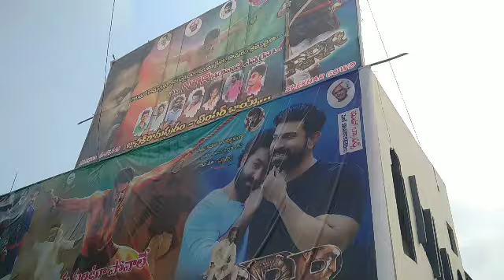RRR Movie Rivyu Bantumilli Durga Mahal / RRR సినిమా రివ్యూ / RRR Movie Rivyu / బంటుమిల్లి Tv 27 News